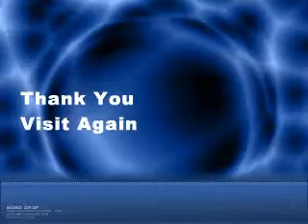P1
my land